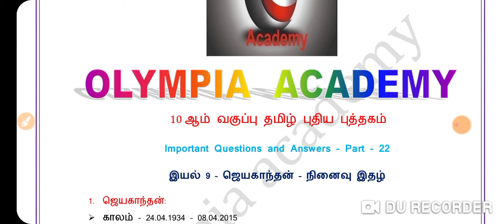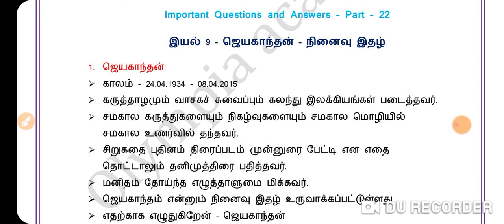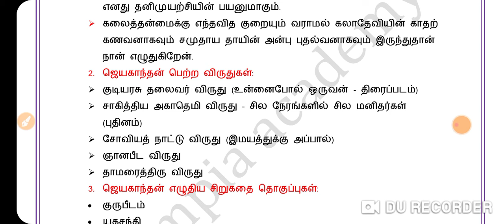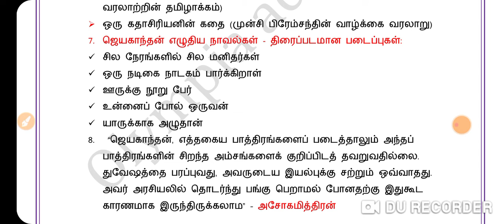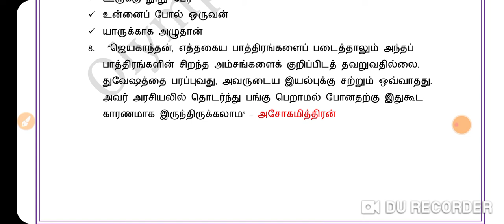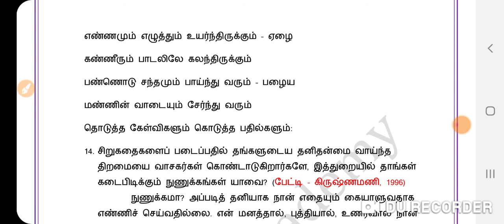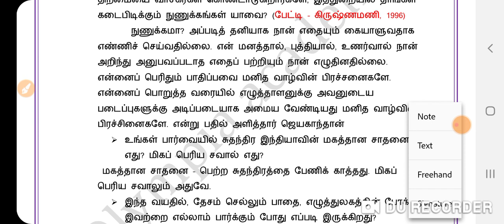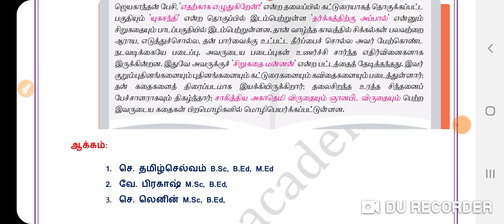10ஆம் வகுப்பு தமிழ் புதிய புத்தகம்|இயல் 9- உரைநடை- ஜெயகாந்தன் நினைவு இதழ்|TNPSC GROUP 4,2|TET|TNEB